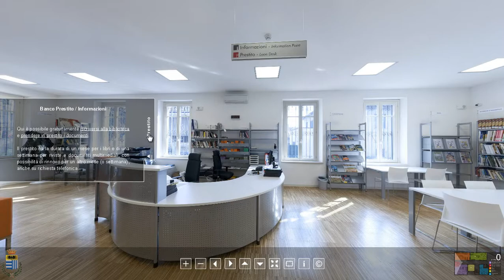Biblioteca Comunale "Ugo Parini", Corbetta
La visita virtuale interattiva della Biblioteca Comunale "Ugo Parini" di Corbetta è stata realizzata in occasione della sua recente inaugurazione.

Si tratta di un percorso interattivo costituito da immagini immersive ad alta risoluzione che consentono una visione a 360° dei principali ambienti della biblioteca.
L'alta qualità delle viste presentate consente di ingrandire i dettagli per una visione ravvicinata.
La navigazione è facilitata dalle planimetrie dei due piani dell'edificio che consentono un rapido spostamento tra le sale.
Sono inoltre presenti alcuni pannelli informativi che forniscono contestualmente informazioni riguardo ai materiali presenti in ogni area ed i servizi disponibili come postazioni di navigazione internet e aree dedicate alla consultazione di materiale multimediale.